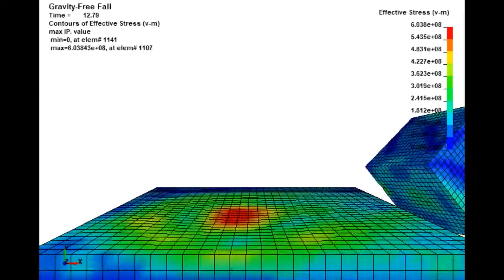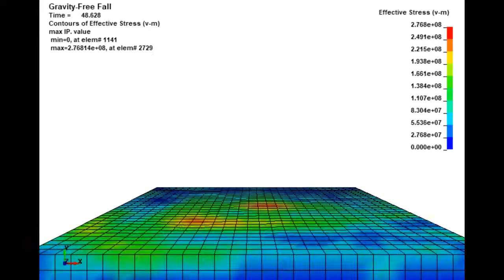LS Dyna - Free Fall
Shell surface were simulated for free fall under gravity.